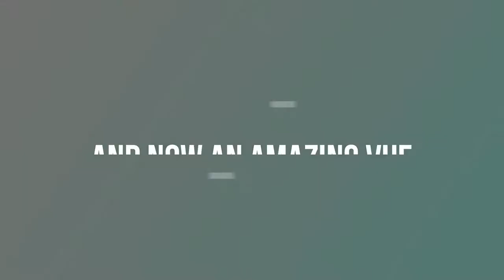Corsair 570X Custom Acrylic Reservoir/Top Panel Replacement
If you would like one of these reservoirs you can find it at our store page here: